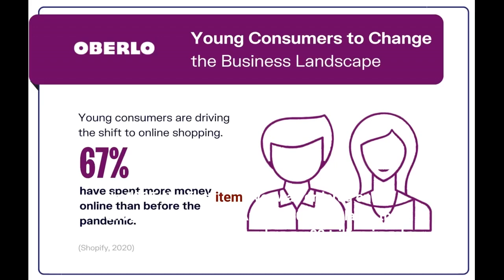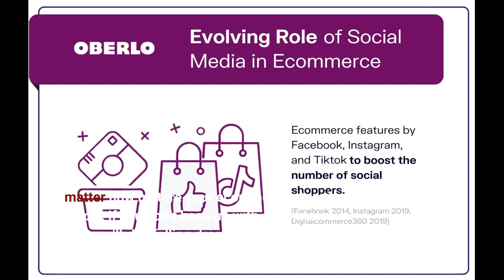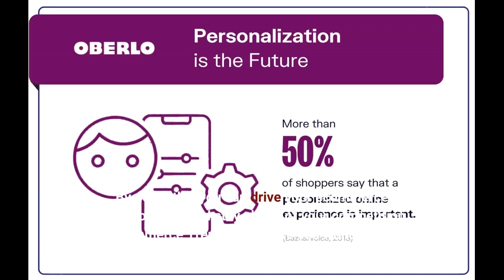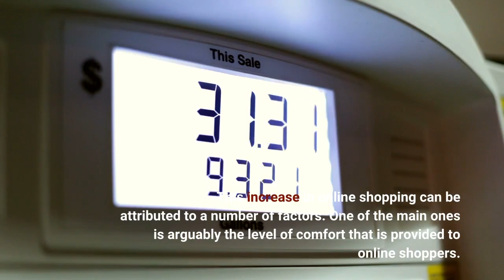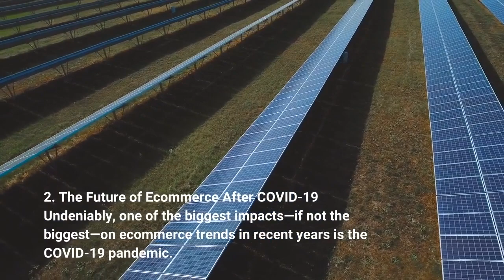10 Ecommerce Trends That You Need to Know in 2022[Infographic]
- free supplier directory of 230+ pre-integrated suppliers.
In 1995, the first item ever was ordered online on Amazon – a book. Around 20 years later, the ecommerce industry has made over $2 trillion in sales worldwide. There’s no looking back now. Ecommerce has revolutionized retail. It has evolved to meet the changing needs of people and to make online shopping easier for modern-day consumers. When it started, ecommerce was fairly limited in its capabilities. But not anymore. Whether it’s customization, enhanced return policies, or improved integration, all of these changes (among countless others) have taken the world of ecommerce by storm. And 2022 is here to further...